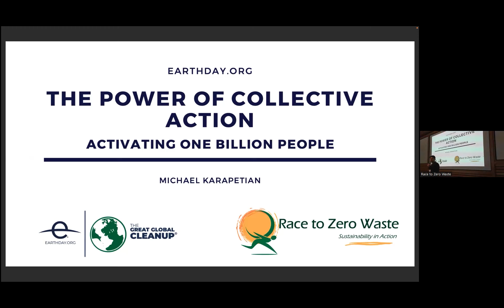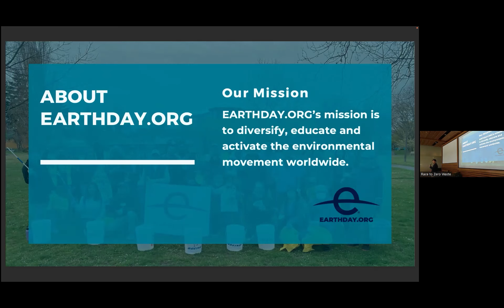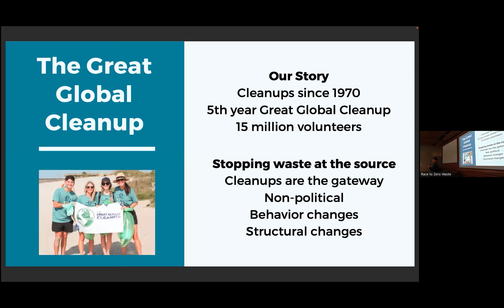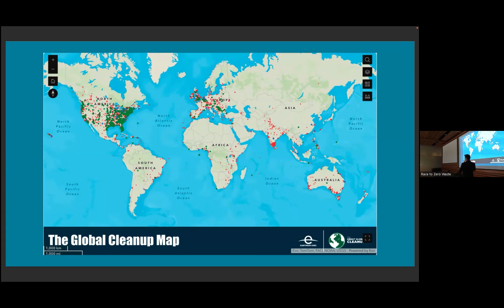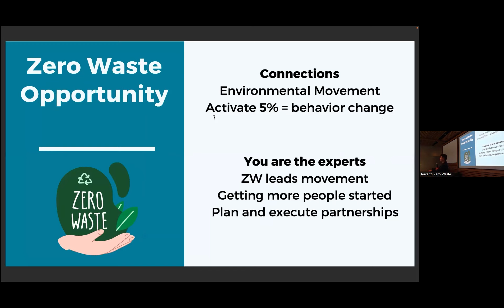Zero Waste Forum 2024 - Michael Karapetian - EARTHDAY.ORG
Michael Karapetian joined us to discuss EARTHDAY.ORG, the organization's cleanup efforts, and how zero waste principles can help mitigate the litter problem.